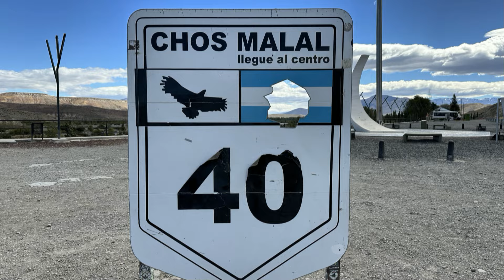SA_Log 22 Argentinien von der Küste an die Anden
Von der Peninsula Valdes fahren wir quer duch Argentinien zurück an die Anden. Besuchen Bariloche in der Provinz Rio Negro und weiter auf der Ruta 40 in die Provinz Neuquén nach Chos Malal. Am Río Aluminé kommen wir in einen Sandsturm und flüchten von einer Insel im Río Aluminé. Fahren durch die Araukarienwälder.

From the Peninsula Valdes we drive across Argentina back to the Andes. Visit Bariloche in the province of Rio Negro and continue on Ruta 40 to the province of Neuquén to Chos Malal. On the Río Aluminé we get caught in a sandstorm and escape from an island in the Río Aluminé.